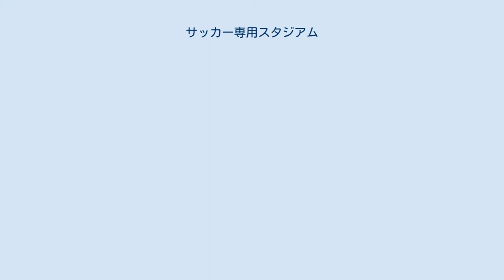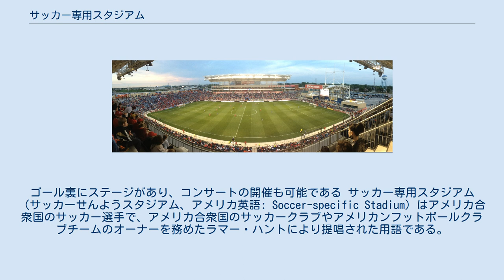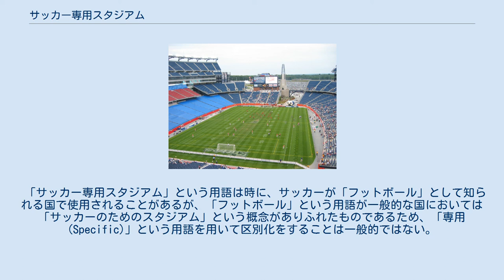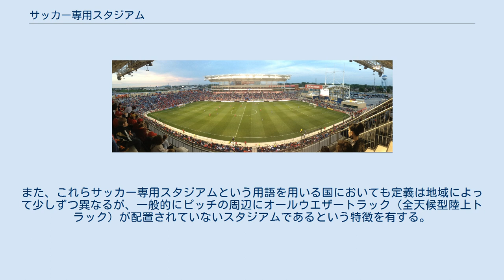サッカー専用スタジアム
ロサンゼルスのローズボウル。
1994年のFIFAワールドカップの決勝戦を実施した他、MLS開幕から暫くロサンゼルス・ギャラクシーがホームスタジアムとして用いた。
アメリカンフットボールのフィールドしか用意されていないためそのままのフィールドサイズでこれらの試合用いられた。
 フォッスボロのジレット・スタジアム。
NFLのニューイングランド・ペイトリオッツとMLSのニューイングランド・レボリューションが共に使用するスタジアムで白い線でアメリカンフットボールのフィールドが、黄色い線でサッカーのフィールドが規定されている。
特サイドライン間で余裕をもって人工芝が植えこまれておりアメリカンフットボールのスタジアムとしてはサッカーのフィールドに非常に配慮したスタジアムとなっている。
ただし収容人数が68,000人もあり、MLSではかなり過大である。
 シカゴ・ファイアーのホームスタジアムでサッカー専用スタジアムあるトヨタパーク。
上記2施設と比べてスタンドがはるかに小さいことが分かる（収容人数20,000人）。
ゴール裏にステージがあり、コンサートの開催も可能である サッカー専用スタジアム（サッカーせんようスタジアム、アメリカ英語: Soccer-specific Stadium）はアメリカ合衆国のサッカー選手で、アメリカ合衆国のサッカークラブやアメリカンフットボールクラブチームのオーナーを務めたラマー・ハントにより提唱された用語である。
フットボールといえばアメリカンフットボールないしはカナディアンフットボールのことを指す北米においてサッカー専用スタジアムとは、多目的スタジアムの内、サッカーの試合を開催するために特化したスポーツ用のスタジアムを指す。
よく似た用語に球技専用スタジアムというものもあるが、こちらはサッカーやラグビーなど球技全般の使用を想定して建設されたスタジアムを指す。
敷地や日程の関係上ラクロスやアメリカンフットボール、ラグビーの試合やコンサートに使用されることもあるが、サッカー専用スタジアムは基本的にサッカーの試合専用に建設されたスタジアムである。
また、アメリカ合衆国のいくつかの施設（例: トヨタパーク、FCダラス・スタジアム、コロンバス・クルー・スタジアム）ではスタジアム端の部分にステージが常設されているようなサッカー専用スタジアムも存在する。
 サッカー専用スタジアムは設備や規模の面においてサッカーの試合に適した規格に整備してあることが一般的であり、スコアボード、ビデオスクリーン、VIPルーム、観客席用の屋根などが設けられている。
サッカーのピッチはFIFAが規定する大きさ、具体的にはゴールライン間100-110m、サイドライン間64-75mの大きさに整備されている。
これはアメリカンフットボールの国際試合を行う際のフィールドの大きさよりもゴールライン間で約10m、サイドライン間では15から20m大きく、カナディアンフットボールのスタジアムと比較するとゴールライン間はほぼ同等、サイドライン間は10ｍほど大きい。
また、収容人数は一般的に試合を間近で見ることができるように少なく設定していることが多く、アメリカ合衆国国内最上位リーグのメジャーリーグサッカー（MLS）では18,000～30,000人、北米サッカーリーグ（2部）もしくはUSLプロフェッショナルリーグ（3部）では5,000人から15,000人の間に収容人数を設定している。
MLS開始当初に各チームが使用を余儀なくされていたアメリカンフットボール専用スタジアムの収容人数は一般的に6～8万人であり、USLプレミアデベロップメントリーグ（4部）のチームが使用する競技場の収容人数は1,000～5,000人である。
アメリカ合衆国初のサッカー専用スタジアムはオハイオ州・コロンバスに本拠地を置くコロンバス・クルーのコロンバス・クルー・スタジアムであり、カナダ初のサッカー専用スタジアムはトロントFCが本拠地を置くオンタリオ州・トロントのBMOフィールドであった。
 北米においてサッカー専用スタジアムは1990年代に初めて使用が開始された。
これ以前、アメリカ合衆国のプロサッカーでは主にアメリカンフットボール専用スタジアムを使用してサッカーの試合をしていたが、多くの場合スタジアムは観客数の面では規模が大きすぎ、かつサッカーのピッチの大きさという面では規模が小さいという問題を抱えていた。
また、アメリカンフットボールのスタジアムは人工芝を用いている...